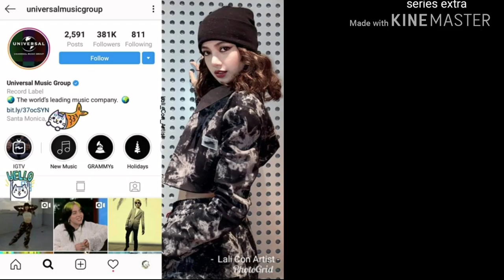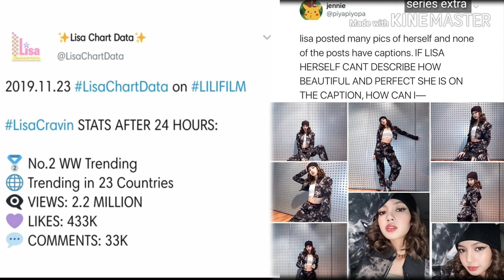Lili's film#2 Dance Performance video by Danileigh-cravin billboard NEWS talk about lisa blackpink